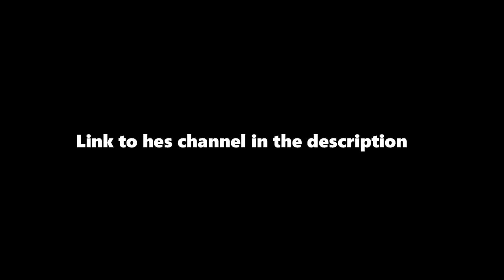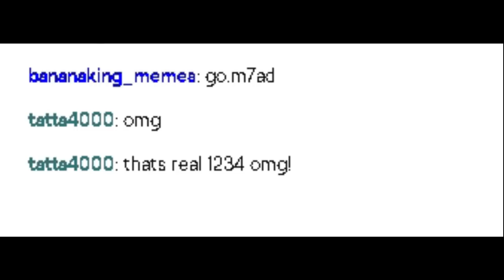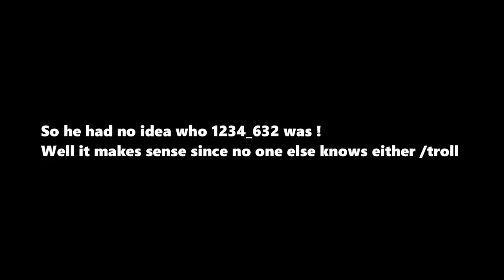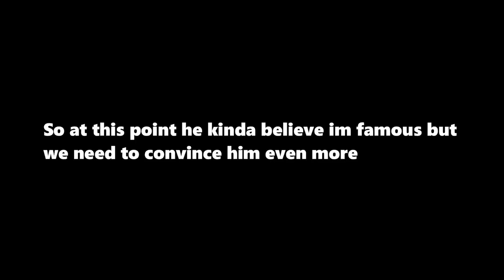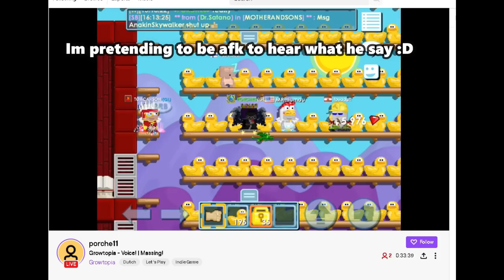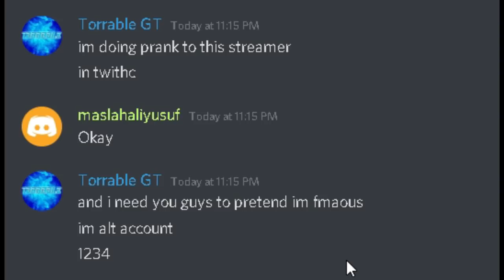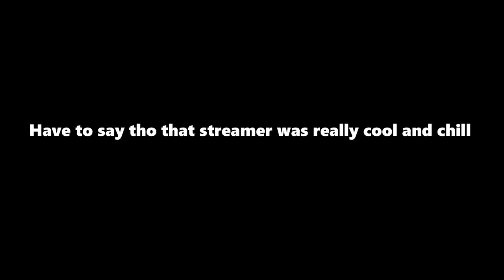Pretending To Be Famous in Growtopia !!! ( THEY BELIEVED ) 😂😂😂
In this video we try to pretend to be famous in Growtopia :D